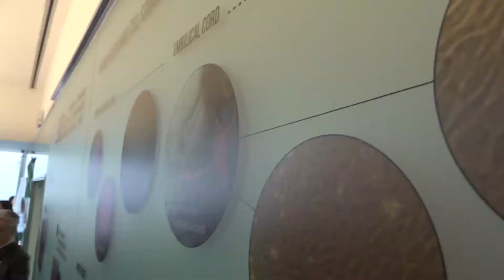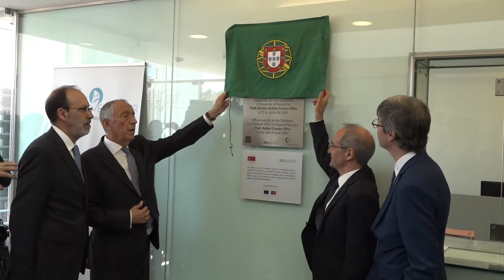Visita ao I3Bs da UMinho - Instituto de Investigação em Biomateriais, Biodegradáveis e Biomiméticos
Parque de Ciência e Tecnologia AvePark, Guimarães
26 de março de 2019